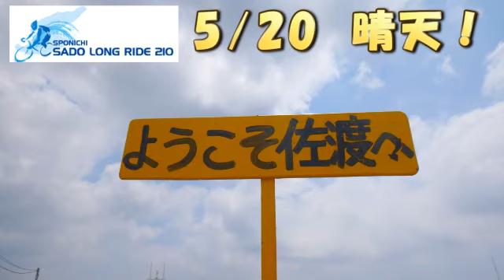2012年サイクルイベントこれまでとこれから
サイクルイベントに参加して紹介する動画をちょこちょこ作っています。これは
2012年の前半まとめと後半予定を紹介する動画です。ニコニコ動画のミラーで
す。マイリスト→